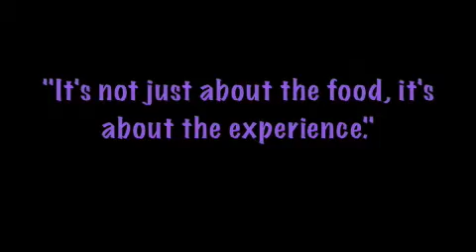Urban Swank Does...Private|Social (Part II)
Urban Swanks' Urban Girl stirs it up with Private Social's Mixologist, Rocko Milano. He discusses his techniques and plans for Private|Social as beverage director.